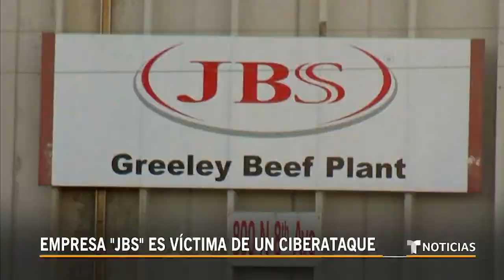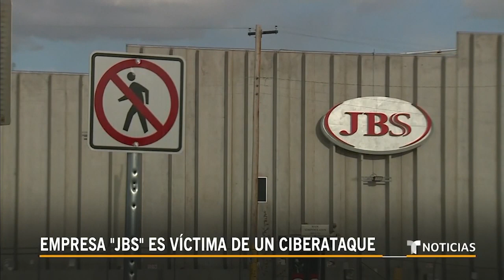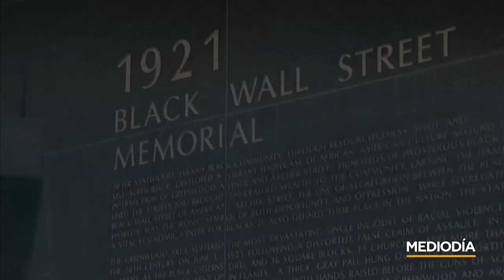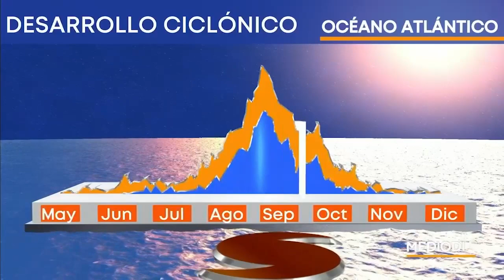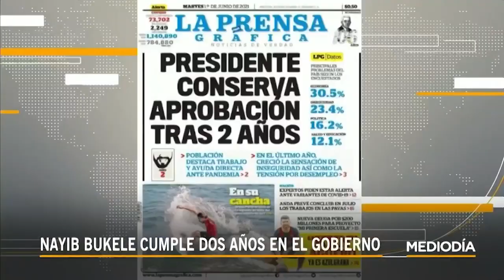Noticias Telemundo Mediodía, 1 de junio de 2021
Video oficial de Noticias Telemundo. Nuevo ciberataque contra una compañía estadounidense, lo que podría afectar el precio de la carne. Extrabajadores de una empresa de lavado de autos reciben $300,000 después de 10 años. Hoy comienza oficialmente la temporada de huracanes.

0:00 - Recap
0:55 - Empresa "JBS" es víctima de un ciberataque
3:11 - Reconocimiento legal al reclamo de salarios
5:27 - Amenaza de cortar sueldos a demócratas en TX
6:27 - Joe Biden rinde homenaje a víctimas de Tulsa
8:19 - Hoy comienza la temporada de huracanes
12:45 - Guatemala: presidente habla de escándalo en su Gabinete
13:41 - Nayib Bukele cumple dos años en el gobierno